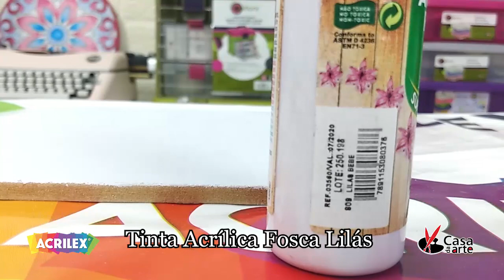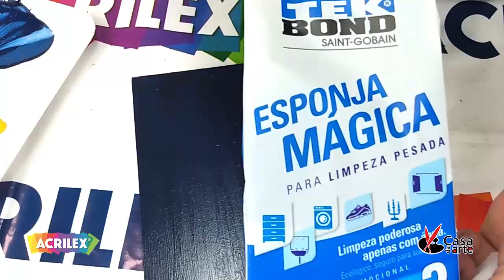TRÊS tipos de Craquelê Acrilex por Marcco Venturelli - Casa da Arte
Sabe aquela dúvida de como e qual Craquelê usar? Como fazer ? Qual é qual ??? SOCORRO!

Calma! Tudo se resolve nesse vídeo que fizemos junto com o professor Marcco Venturelli para você aplicar em seus trabalhos e projetos.

TRÊS tipos de Craquelê, todos com resultados incríveis!

Não perca nossas lives semanais com os melhores professores das melhores marcas do Brasil!